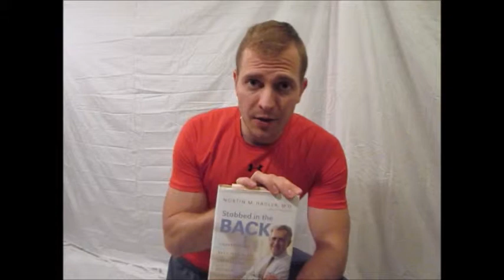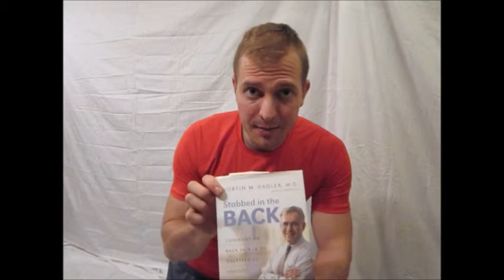Book Recommendations: Nortin Hadler and John Sarno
Pain has less to do with mechanical damage in your body than it does with emotional baggage in your mind. Think it sounds crazy? Read Norman Cousins' book Anatomy of an Illness, as well as Healing Back Pain and Mind Over Back Pain by John Sarno, MD. Also read Stabbed in the Back by Nortin M. Hadler, MD.